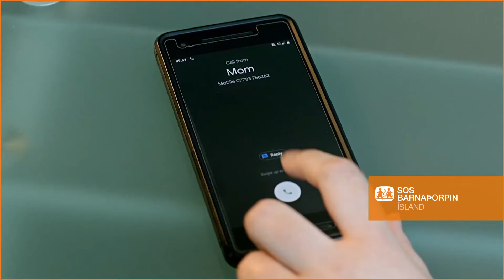Manstu þegar foreldrar þínir fóru í taugarnar á þér?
Sum börn eiga enga foreldra og einhversstaðar er barn að missa foreldra núna!

Bjargaðu barni - vertu SOS foreldri og fylgdust með uppvexti barnsins